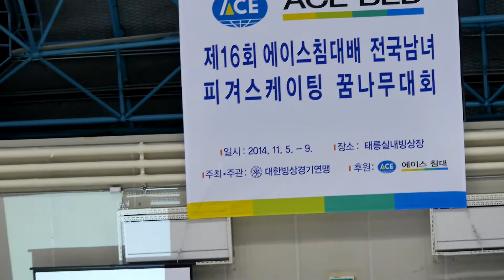2014-11-09 꿈나무대회 5일차 | 28 여자8급 FS 웜업 | 전세희,김하늘,임은수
에이스 침대 제15회 전국남녀 피겨스케이팅 꿈나무 대회 |
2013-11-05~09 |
태릉실내빙상장